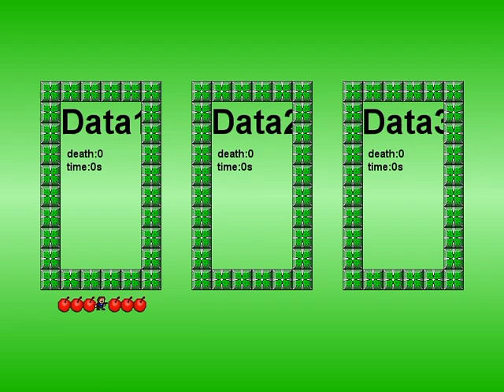I Wanna Be The Phallophobia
Maker:Kadykunde